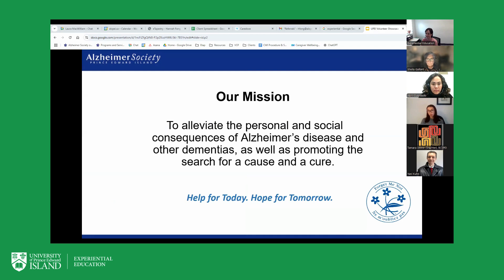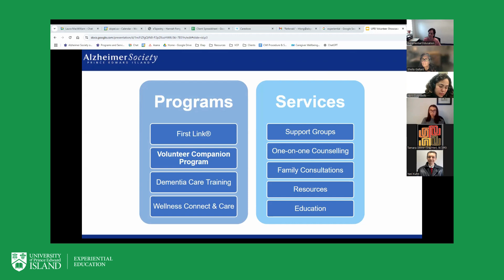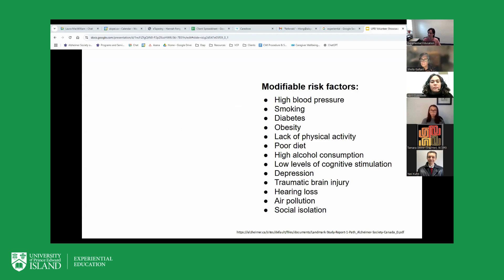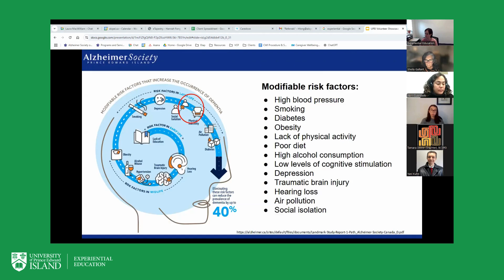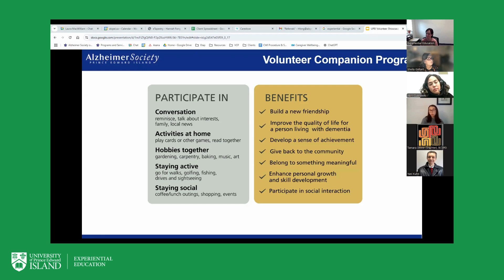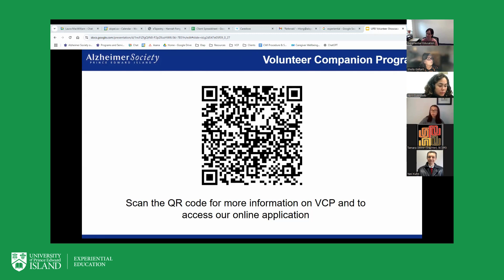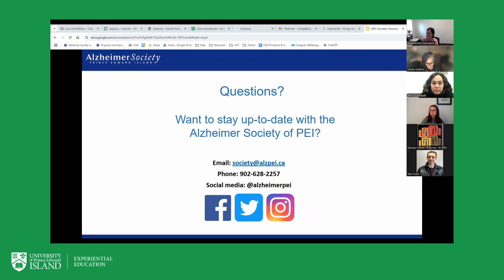2024 November Volunteer Showcase - Alzheimer Society